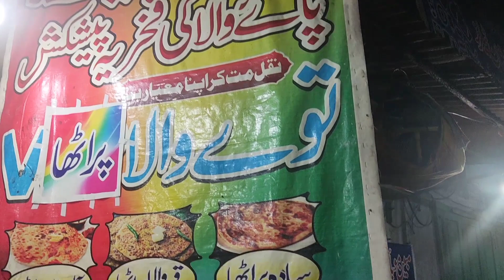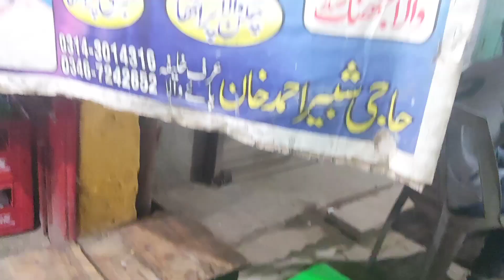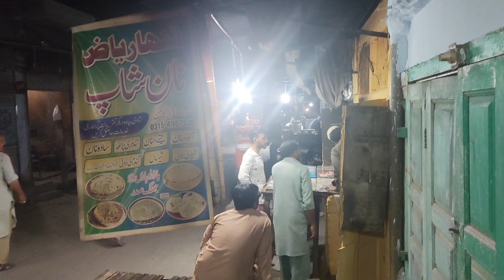Sehri Of Jhang | Sehri with Paya, Anda Chana Or Lassi | Street Food Pakistan